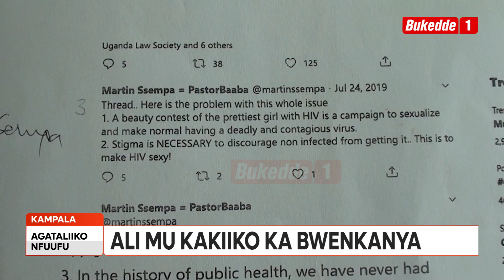Omusumba Ssempa atandise okuwerennemba n’omusango gw’okusosola abalina akawuka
Ab'ekitongole ekirwanirira eddembe ly'obuntu ekya Centre for Health, Human Rights and Development [CEHURD] kiloopye  Paasita Martin Ssempa mu kakiiko akalwanirira obwenkanya aka Equal Opportunities Commission olw'okuvvola nokukunga abantu okusosola abawangaala n'akawuka akaleeta Mukenenya. Kitegerekese nti Ssempa okuvvola kuno yakukola ng'akuyisa mu bubaka bwe yassa ku mukutu gwe ogwa twitter

AGATALIIKO NFUUUF 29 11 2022
Omusomi: Kuteesa George William
Omusasi: Judith Naluggwa